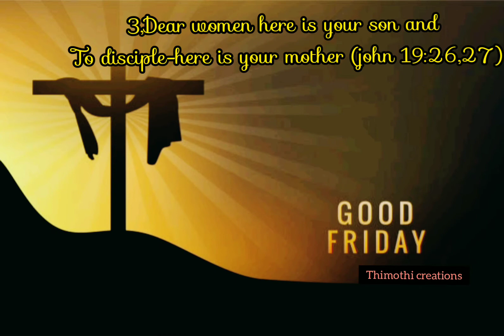jesus last 7 words in cross // good Friday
Welcome to our ministries
Pastor Boda ravikumar Cell:- 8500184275, 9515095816.
For Prayer Request Cell:- 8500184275.